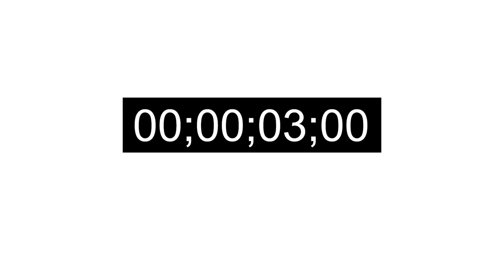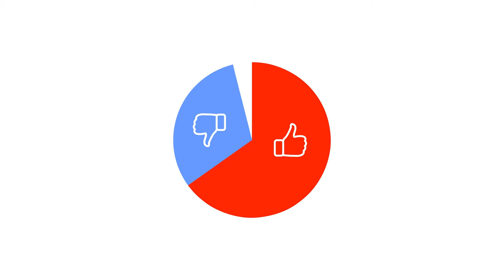Big Data MDP - 19 - Seguridad Ciudadana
Para conocer más sobre mdp necesitamos tener datos que nos permitan profundizar en temas que nos interesan. En este informe vamos a analizar algunos de los datos más importantes acerca de un tema que nos importa mucho...la seguridad ciudadana en el partido de General Pueyrredon….para eso tomamos los datos que surgen del segundo informe de monitoreo ciudadano de la ONG Mar del Plata Entre Todos
En primer lugar cuando nosotros decimos que la seguridad es un tema que nos importa muchísimo a los ciudadanos, estamos hablando de que en los años 2012, 2015 y 2016 fue considerado el tema más importante para los marplatenses.